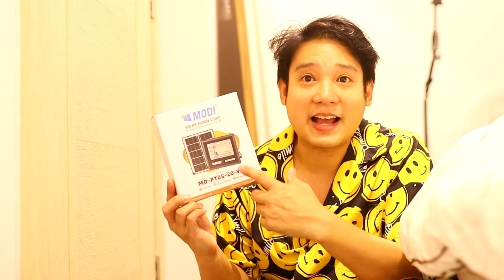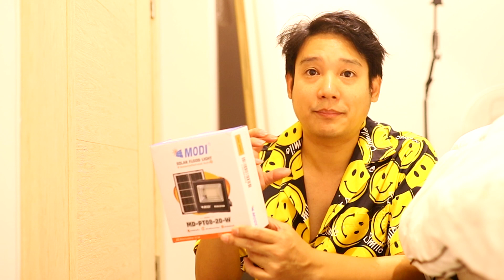ไฟสอปร์ตไลท์ MODI 20W สว่างยันเช้า ตัวเล็กแต่คุณภาพไม่เล็ก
MODIไฟสปอตไลท์โซล่าเซลล์ 20W(200lm) แสงขาว/เหลือง กันน้ำIP65 ไฟปักสนามโซล่าเซลล์ Solar light พลังงานแสงอาทิตย์